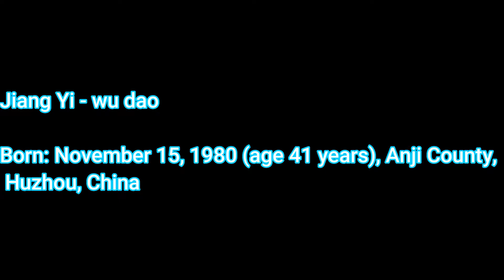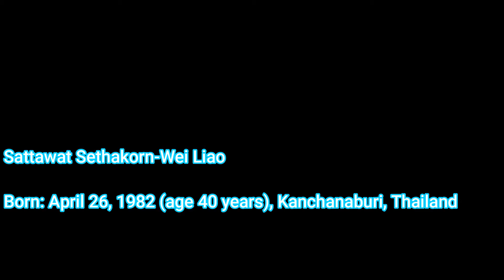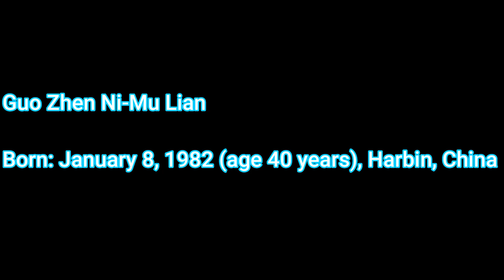Holy pearl (මායාවරුන්ගේ ලෝකය) cast THEN AND NOW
මායාවරුන්ගේ ලෝකය then and now,

මායාවරුන්ගේ ලෝකය